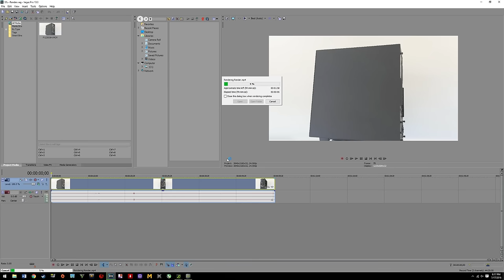$5800 Ultimate Gaming PC Build - July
Galledex is the $6000 Gaming PC Running 2 GTX 1080's in SLI.
►US LINKS◄
►UK LINKS◄
EVGA GeForce GTX 1080 Founders Edition
Asus ASUS X99-DELUXE II
CORSAIR DOMINATOR Platinum 32GB
Corsair Hydro Series H100i
Intel Single Pack 400GB 750 Series Solid State Drive
Corsair AXi Series, AX1200i, 1200 Watt
Samsung 850 512GB
Corsair AF120 Fan
Corsair AF140 Fan
Corsair SP120 Twin Pack Fan
BitFenix Magnetic LED-Strip
White Carbon Fiber
PlastiKote 199 Hot Rod Green
NZXT S340 Mid Tower Case
Western Digital 4TB Hard Drive
♦Total £4552♦
►CANADA LINKS◄
Samsung 850 512GB
Corsair AF120 Fan
Corsair AF140 Fan
BitFenix Magnetic LED-Strip
White Carbon Fiber

Music in order:
Pegboard Nerds - Blackout
KSHMR- sounds of KSHMR
Axhello - Frisbee